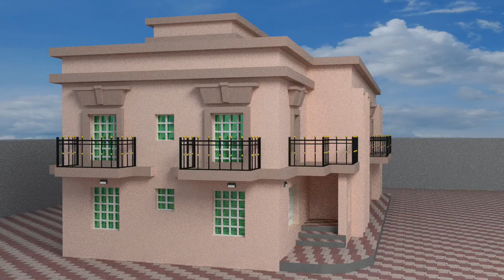'Alquds Media Center Building'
'Renderfarm.fi render by Othman. A villa'